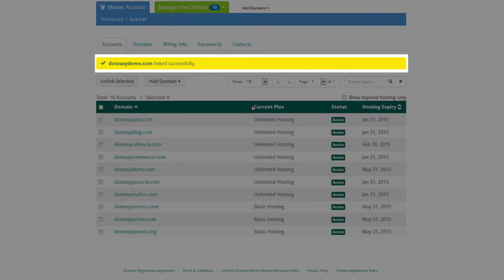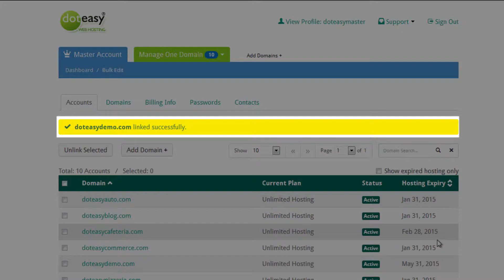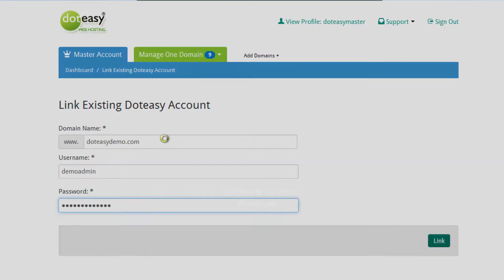Doteasy.com: Linking Domains to Your Master Account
With Doteasy Member Zone, customers can view and manage various aspects of your hosting and domain accounts, all from one dashboard. Essential features such as website disk and bandwidth usage, hosting upgrade options, current domain status and options are all accessible within the Member Zone.

For the webmasters or those who would like to consolidate all of their domain names under one account, the Doteasy Master Account will help your experience much more simple. The Master Account features centralized management, bulk domain edit, bulk contact update, and much more. In this video, we will demonstrate how easy it is to link your domains to your Master Account.